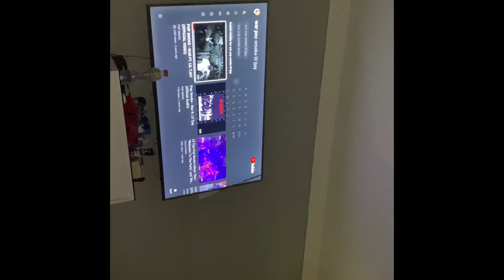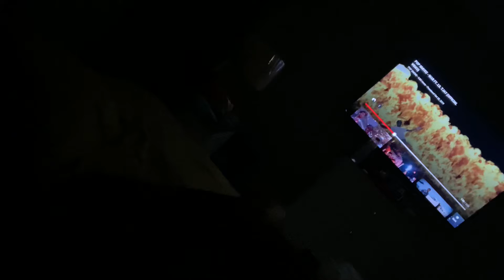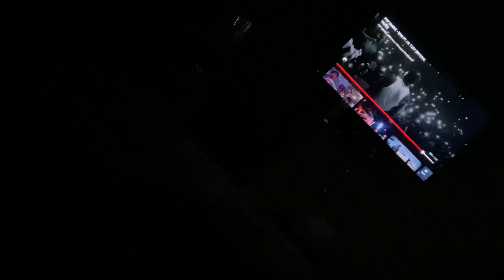Pop Smoke - War Reaction Ft Lil Tjay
We still going up enjoy the vid